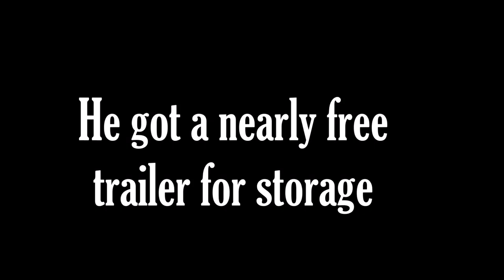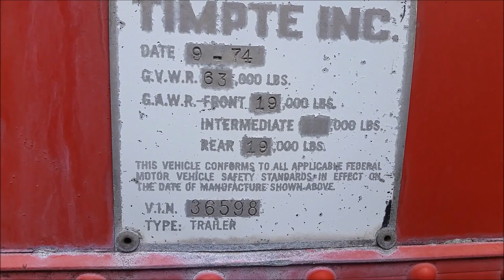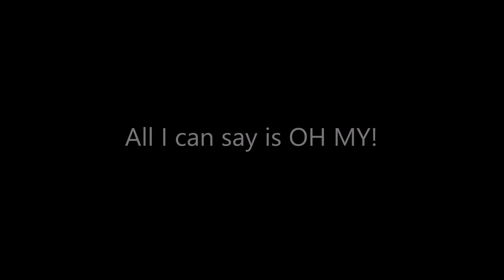Hay storage | $100 semi storage trailer